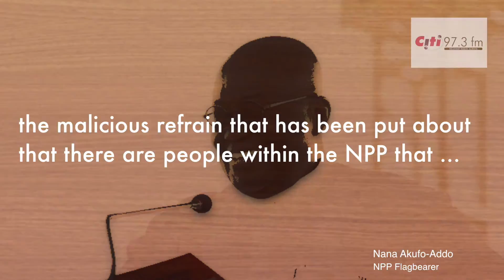Nana Addo rejects party members who would jeopardize NPP's 2016 election victory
A visualised speech by NPP flagbearer Nana Akufo-Addo on the way forward for the party toward election 2016.